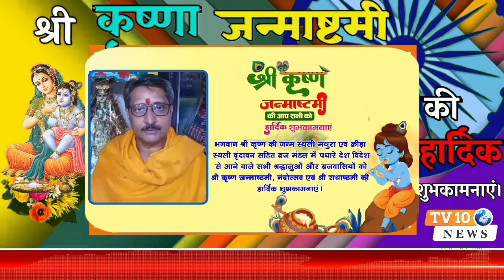मथुरा: पंकज चतुर्वेदी की ओर से श्री कृष्ण जन्माष्टमी की हार्दिक शुभकामनाएं